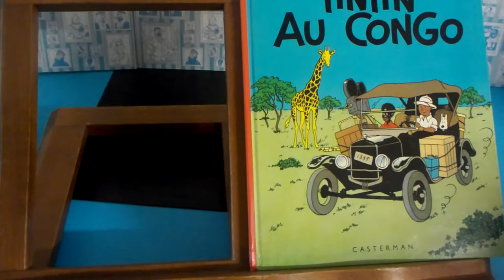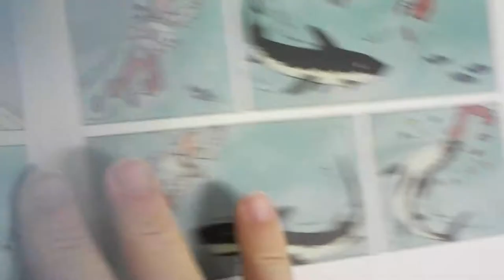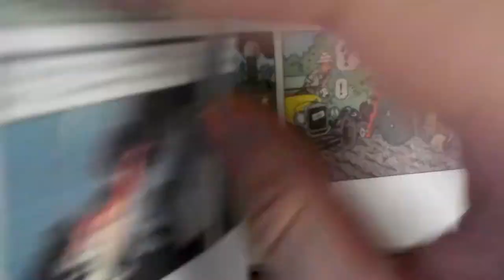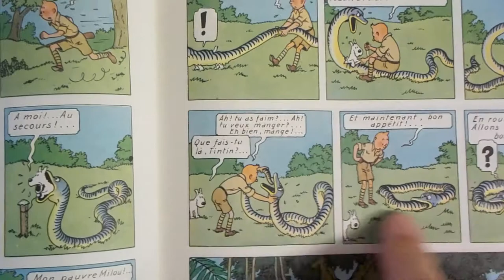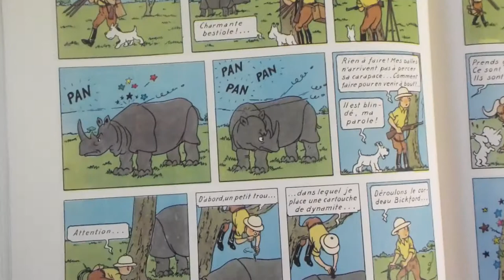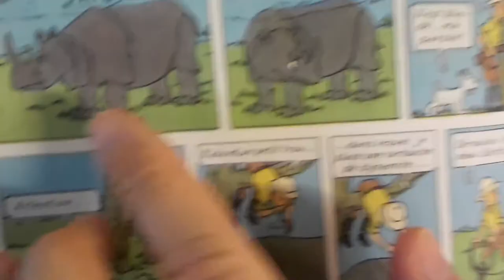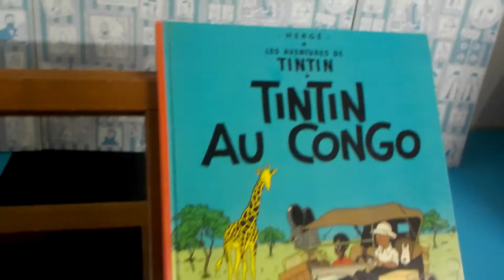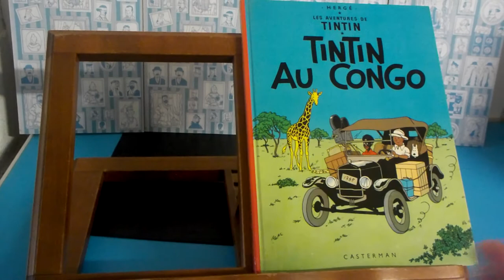TinTin au Congo !!!!